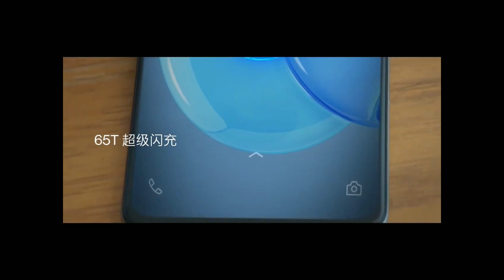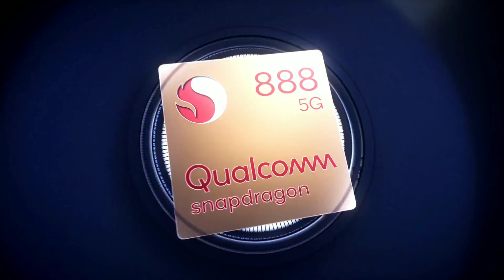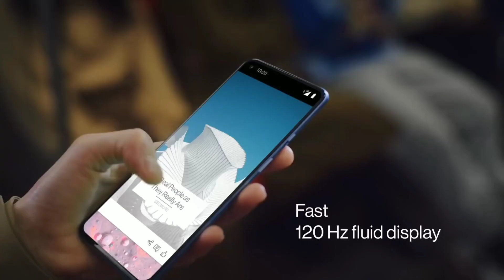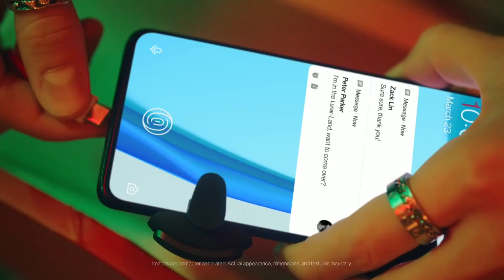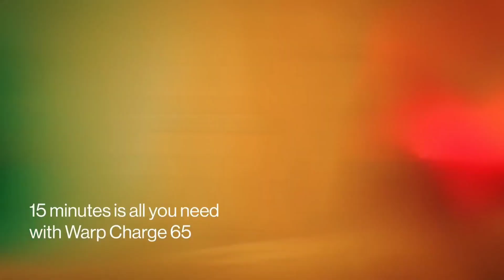Oneplus 9rt Price In India ⚡Launch Date & Specifications | Oneplus 9RT Vs Realme Neo GT 2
Oneplus 9rt is a new smartphone after OnePlus 9r from oneplus.

should you buy this smartphone ? find your all asnwers in this amazing powerpacked video.